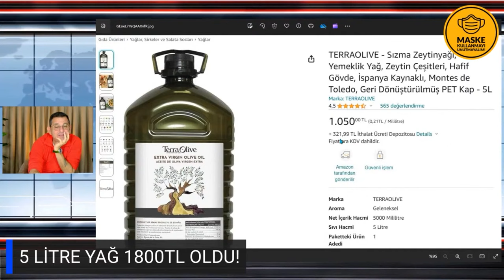1800TL’Yİ BULAN 5 LT ZEYTİNYAĞINI İSPANYA’DAN ALMAK DAHA UCUZ! NASIL MI?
Türkiye'de 5 litre zeytinyağları 1800 TL iken, Amazon Prime müşterilerine İspanya'dan 1370 TL'ye 5 litre zeytinyağı getirmesi sosyal medyada gündem oldu. Konuyla ilgili tüm detaylar Fatih Portakal ile Sözün Özü'nde!

 ''ÖZGÜR ÖZEL CHP ADAYLIĞINI AÇIKLADI! Kılıçdaroğlu Yine Siyasi Açıkgözlülük Yaptı!" videomuz ilginizi çektiyse göz atmak isteyebileceğiniz diğer içeriklerimiz: